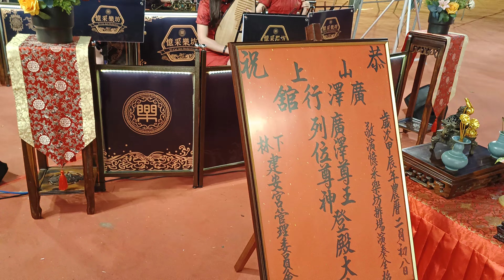憶采樂坊 _ 天地 113/03/17 永康六甲頂 姑婆廟建醮 總主會醮壇 登殿安座